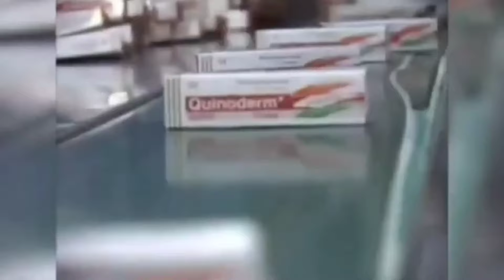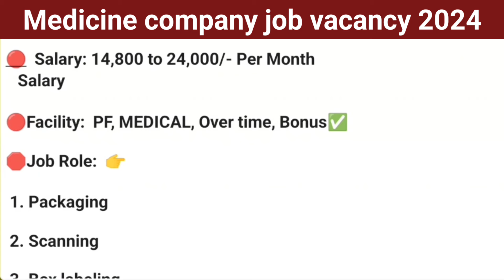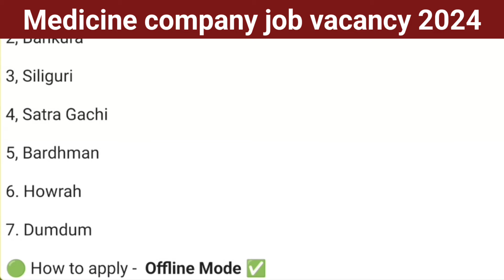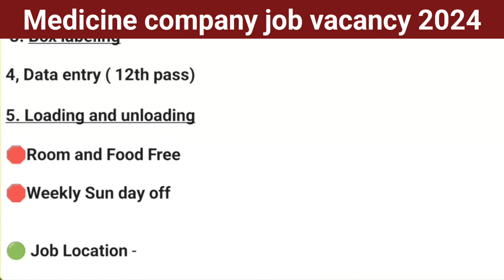No.1 Medicine Recruitment || Medicine Company Job || Packing Job Medicine || Private Job Kolkata.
CONTACT  - Vacancy Full

CONTACT  - Vacancy Full